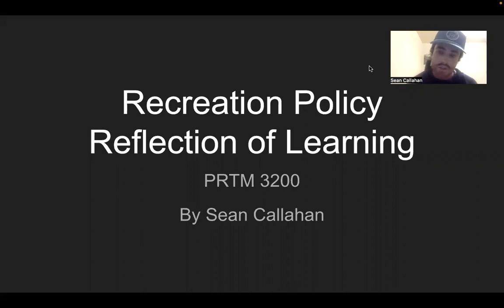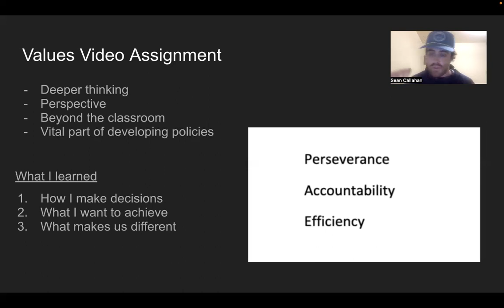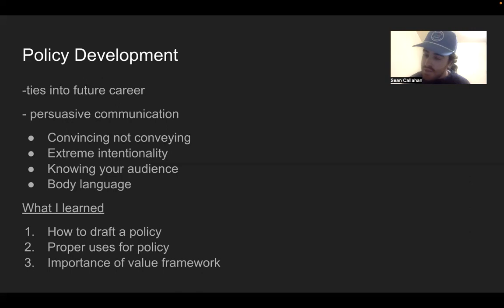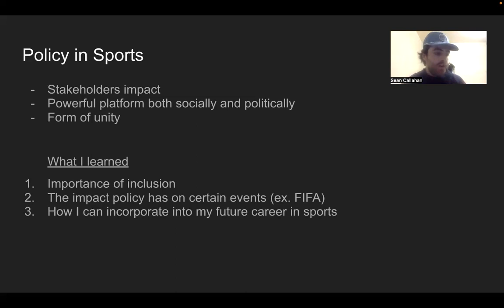Reflection of Learning (PRTM 3200) by Sean Callahan